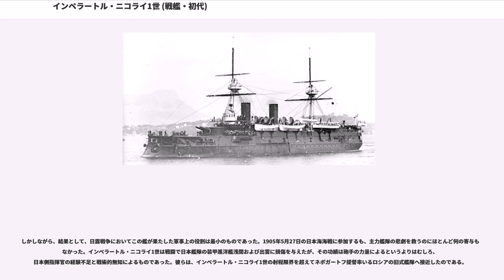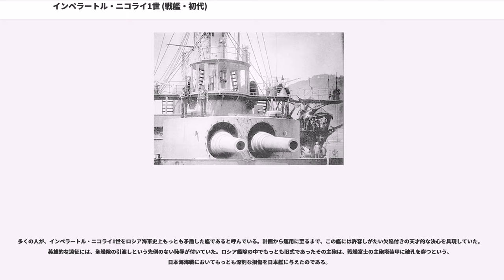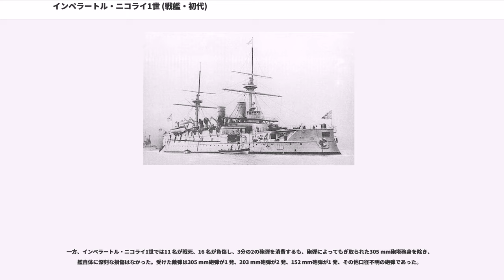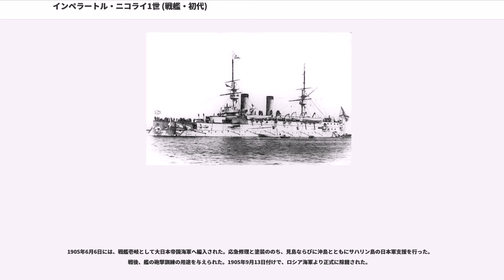インペラートル・ニコライ1世 (戦艦・初代)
インペラートル・ニコライ1世（ロシア語:イムピラータル・ニカラーイ・ピェールヴィイ）は、ロシア帝国で建造された戦艦である。ロシア帝国海軍では、当初は装甲艦（）、のち艦隊装甲艦（）に分類していた。いわゆる前弩級戦艦である。艦名はクリミア戦争時のロシアの皇帝を讃えたもので、「皇帝ニコライ1世」という意味。ロシアでは外洋航海に適した最初の装甲艦のひとつで、ロシア艦隊の外国訪問の際にはしばしば旗艦を務めた。日露戦争の日本海海戦で大日本帝国海軍に鹵獲され、戦艦壱岐となった。

インペラートル・ニコライ1世は、当初は先に建造されたインペラートル・アレクサンドル2世の小型軽量版として、設計作業は1884年3月15日に建造計画が開始された。しかし、その設計は紆余曲折を経る難産となった。当初は梯形配置を持つ軽量小型の中央砲郭艦として要求されたものが、できあがってみれば結局インペラートル・アレクサンドル2世とほとんど同じ船型の艦になっていたのである。

当初、使用する2 基の動力機関は黒海にて用いられていた輸送船オープィトの搭載する3 基の蒸気機関の内2 基の流用が検討されたが、黒海艦隊の反対で実現せず、2 基とも新造されることになった。計画では、既存の305 mm砲2 門を艦首に、229 mm砲2 門を艦尾にそれぞれバーベット式の露砲塔へ配置する予定で、これに152 mm砲と魚雷発射管が装備されることになっていた。これで、排水量はインペラートル・アレクサンドル2世より1000 t近く削減できる計画であった。工期の遅延を防ぐため、武装などの装備品はなるべく既存のものが使用されるよう計画されていた。

この計画案は1885年にバルト工場への受注にまで辿り着いたものの、急遽取り消され実質インペラートル・アレクサンドル2世の同型艦として建造されることになった。同年、新型装甲艦はインペラートル・アレクサンドル2世級装甲艦の2番艦としてフランコ＝ロシア工場会社へ発注された。厳密には前のインペラートル・アレクサンドル2世の改良型となっており、砲塔を有し、船尾楼に変更を加えて提督室を延長し、救命艇とカッターを搭載していた。このような設計の下、新しい装甲艦は1886年3月8日にフランコ＝ロシア工場会社にて起工した。工期は1889年7月以降とされた。

造船技師はP・A・チトーフ、監督長官はN・Ye・クテーイニコフが務めた。船舶技師は、A・N・クルィローフ、Ye・A・ヴヴェヂェーンスキイ、N・P・ホミャコーフ、P・I・ボーコフであった。チトーフの指導の下、装甲艦の建造は帯板なしで行う方式が採られた。帯板のかわりに、船底と甲板の梁受け縦材を使用する方法が取られた。

しかし、既存の艦と同じ基本設計にするよう要求を変更したにも拘らず、提督用居室の設置や武装配置の変更、艦底への銅板被覆設置といった設計変更のため、大規模な設計見直しが必要となった。1887年には、インペラートル・ニコライ1世のための専用砲塔がデザインされた。これはバーベットを有する新設計の35口径305 mm砲で、艦首に連装砲、艦尾には連装砲にかえて単装砲を装備する計画であった。しかし、未完成であったことを理由に、1888年にはアレクセイ・アレクサンドロヴィチ大公の命によって35口径305 mm砲の搭載は中止され、インペラートル・アレクサンドル2世と同じ1877年式30口径305 mm砲が搭載されることになった。インペラートル・アレクサンドル2世同様の30口径305 mm連装砲に変更されたのは艦首の砲で、後部砲塔については搭載自体が中止された。

これに平行して、海事技術委員会（MTK）はクテーイニコフの指導の下、艦首砲塔を囲砲塔に変更することを決定した。これにより、50 tの重量増となった。囲砲塔の採用は1887年春の時点ですでに決まっていたが、新設計であったため完成に手間取り、結果、船体前部に関する工事は半年間停止することとなった。

インペラートル・ニコライ1世では、防御装甲として垂直防御に複合装甲、甲板装甲に軟鋼を用いていた。しかし、イギリスに発注した複合装甲は納入が遅れ、工期遅延の原因のひとつとなった。

アレクセイ大公は、艦の美観を保つため、設計上縮小されていたトップマストを延長するよう命じた。しかし、クテーイニコフによればこの新しい装甲艦は帆走に頼る必要がなく、徒に重量を嵩ませ...